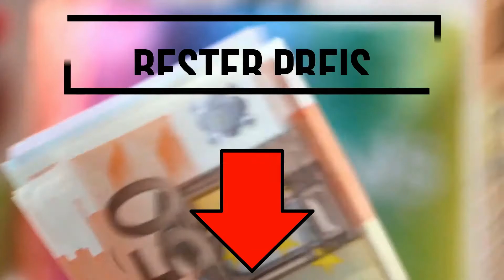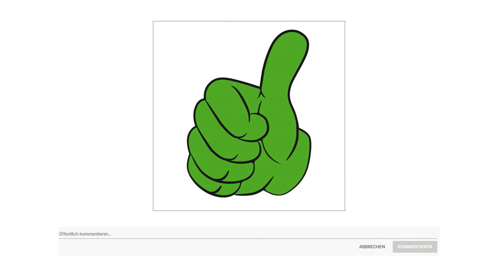▶ Schlauchboot Test 2025 | 3 Beste Schlauchboote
Der Qualitätssieger in unserem Schlauchboot Test geht an den Intex Excursion.

Das Intex 5 Personen Schlauchboot ist leicht und kompakt, einfach zu montieren und kann innerhalb kürzester Zeit zu Wasser gelassen werden. Nehmen Sie es diesen Sommer überallhin mit.

Hergestellt aus hochwertigen Materialien, ist das Boot robust und langlebig, sowie beständig gegen Salzwasser und Sonnenlicht. Der aufblasbare Boden bildet eine vollständig ebene Oberfläche, die dem Boot Stabilität auf dem Wasser hinzufügt. Die mitgelieferten Aluminiumruder sind ergonomisch gestaltet und können abgenommen werden, für einfache Lagerung und Transport.

Das Boot ist mit Boston Ventilen zum schnellen Ein und Ablassen der Luft ausgestattet. Das Boot hat drei geräumige aufblasbare Sitze, zwei davon mit Rückenlehnen. Außerdem bietet das Schlauchboot Platz für fünf Erwachsene mit einem maximalen Gesamtgewicht von 455 Kilogramm.

Die Lieferung umfasst ein Schlauchboot, eine Hochleistungs Handpumpe und 2 Aluminiumruder.

Die alternative ist das Sevylor Schlauchboot.

Das Caravelle K 85 bietet die perfekte Kombination aus Praxistauglichkeit, Komfort und tollem Design.
Das aufblasbare Boot hat die ideale Größe für zwei Erwachsene und ein Kind. Einem Tag mit der ganzen Familie auf dem Wasser steht mit dem Caravelle K 85 nichts mehr im Wege.
Das Modell K 85 hat einen Aufsatz für die Befestigung eines Außenbordmotors in Verbindung mit einem Motorträger kann eine Geschwindigkeit von bis zu 2,5 PS erreicht werden.
Die Luftkammern der Sevylor Caravelle Schlauchboote bestehen aus starkem und strapazierfähigem PVC und garantiert mehr Stabilität.
Zusätzlich geben der Doppelkammerboden und die Sicherheitskammern eine erhöhte Sicherheit.
Dank dem integrierten Sevytest haben Sie den aktuellen Druck in den Luftkammern stets unter Kontrolle.
Während des Aufpumpens gibt der rote Balken an, ob man Luft nachpumpen oder ablassen muss.
Der Luftdruck ist ausreichend hoch, wenn sich der Balken im grünen Bereich befindet.
Das Boston Ventil ist ein 2 Wege Schraubventil mit diesem kann das Kajak sehr schnell und einfach aufgepumpt als auch entlüftet werden.
Der Preis Leistung Sieger in dem Schlauchboot Test ist das Intex Challenger 3.

Challenger 3 bietet bis zu 3 Personen Platz, bei einer Größe von 295 mal 137 mal 43 Zentimeter mehr als ausreichend Platz. Das Komplettset verfügt nicht nur über 2 Paddel und eine Luftpumpe sondern auch über eine Unzahl von kostenlosem Zubehör wie aufblasbaren Sitzkissen, 2 große Boston Ventile für ein schnelles Befüllen beziehungsweise Entleeren, Haltegriffe, Ruderhalterungen und eine Vorbereitung für die Motorhalterung.